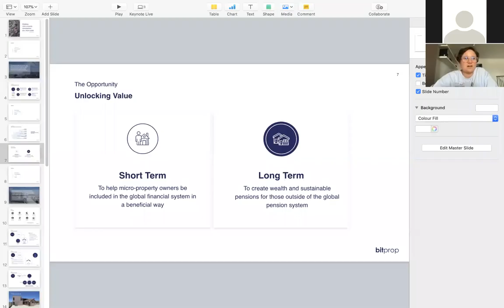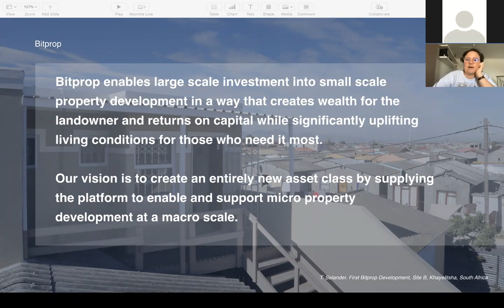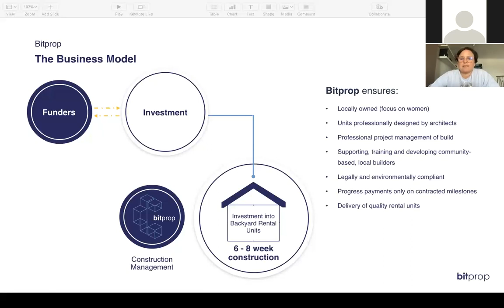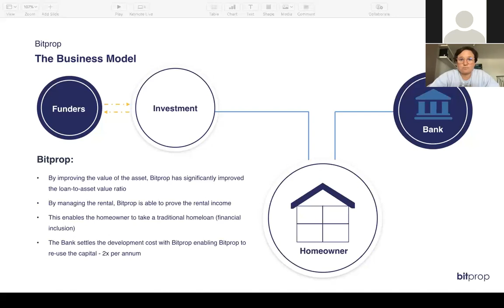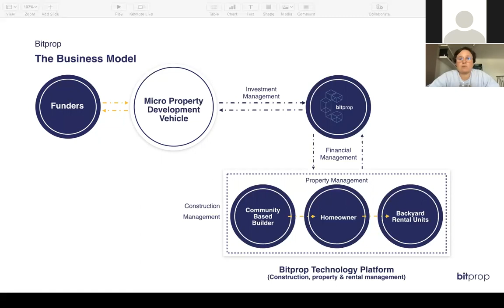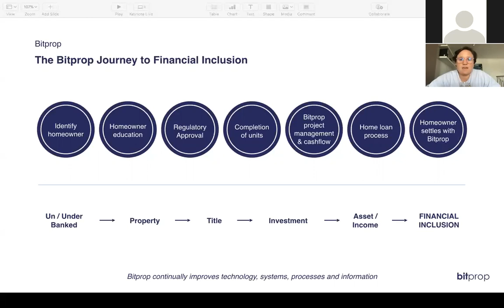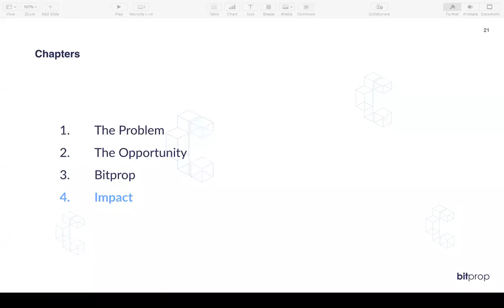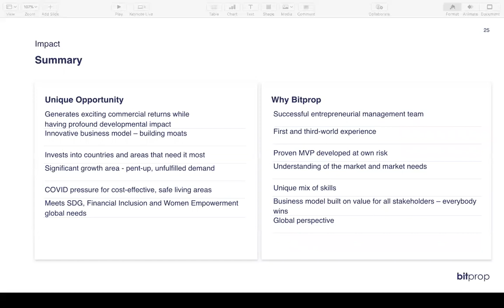Urban Festival 2020 | Understanding the Bitprop Process | 26 October 2020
Due to the popularity of their Instagram takeover, Bitprop is back to expain their process in this informative webinar.
Backyard rental developments are not new to the urban landscape of South African cities. However, not all homeowners have access to formal financial products allowing them to build rental apartments.
Enter BitProp!
Find out how Bitprop partners and works with property owners to leverage the inherent value of their property and transform it from a dead asset into an income generating asset. The talk will take participants through the Bitprop process, from finding homeowners to planning the development, finding local builders, all the way to tenant management.
The session will share some of Bitprop's builds, our sucess stories and the hard lessons we have learnt along the way.